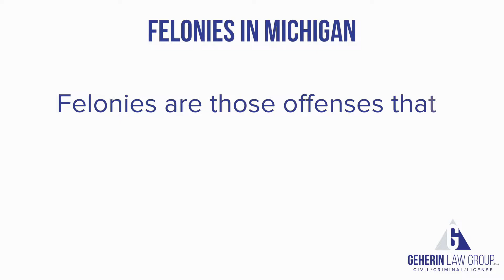Felony Charges - Criminal Defense Attorney in Ann Arbor | Geherin Law Group, PLLC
Are you facing felony charges and need an experienced criminal defense attorney in Ann Arbor, Michigan?

If you've been charged with a felony or are about to be charged, you need one of the best criminal defense attorneys in Ann Arbor to take your case. At Geherin Law Group PLLC, we have over 20 years of experience as criminal defense attorneys, helping over 2,000 personal clients, and conducted over 200 trials. We provide expert legal counsel in a wide variety of cases including criminal defense, DUI and DWI traffic offenses, wrongful death, catastrophic injury and much more. In this video, Ann Arbor attorney Dan Geherin details the importance of having an experienced felony defense lawyer fighting for you if you've been charged with a crime.

"Hi I'm Dan Geherin with the Geherin Law Group in Ann Arbor. In Michigan, felonies are those offenses that carry with them the possibility of prison time and greater than one year in County Jail. Felony offenses range from capital offenses like murder, all the way down to lower-level felonies: theft, weapons, and drug offenses that still have significant consequences. Felony offenses can ruin a person's record, their ability to get a job, and can deprive a person clearly of his freedom. If you were charged with a felony offense, ranging from a capital offense down to lower level felony offenses, please consider giving us a call. You don't want an attorney who's a rookie and criminal defense or an attorney who specializes primarily in misdemeanor or drunk driving defense handling your felony matter.